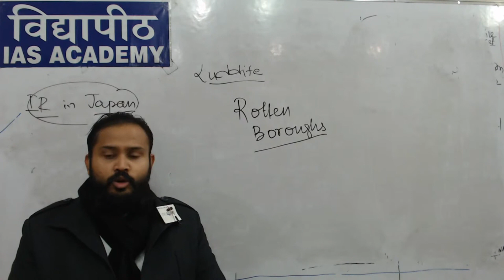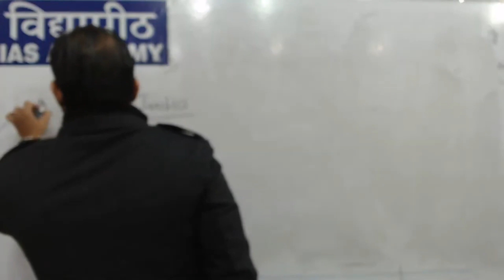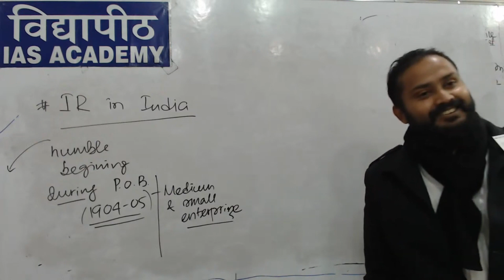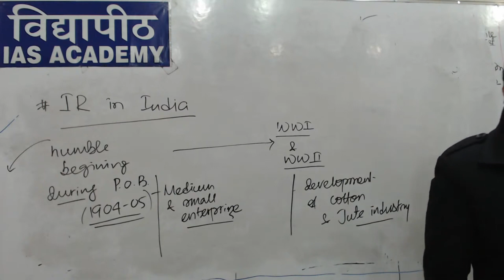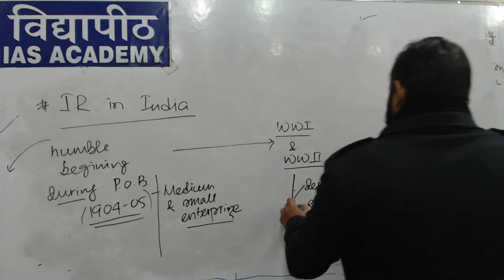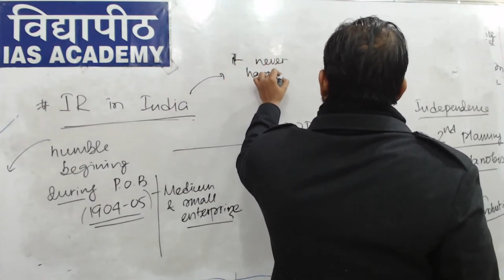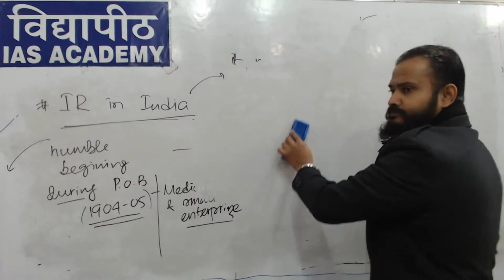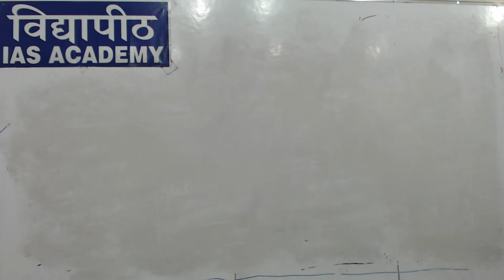Industrial Revolution in India | World History|GS 1 | Souvik Mondal Sir